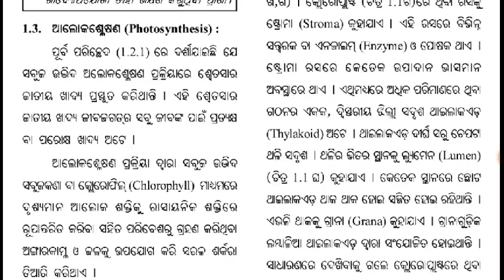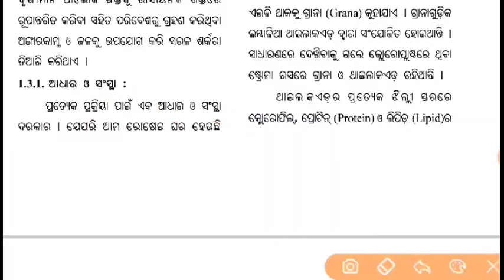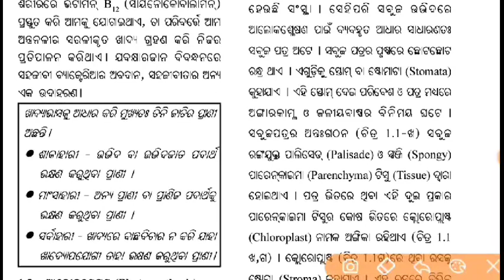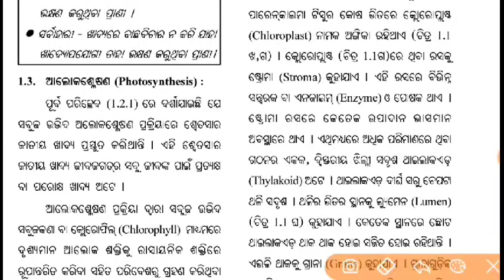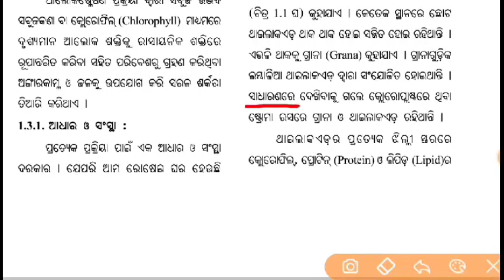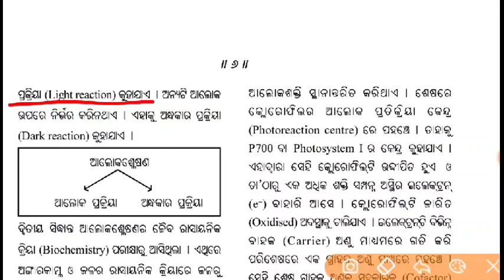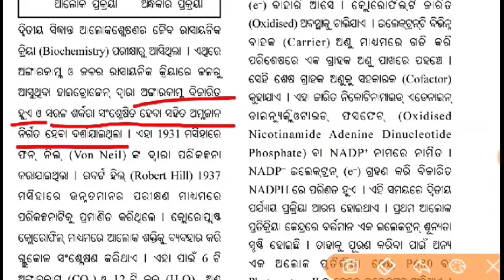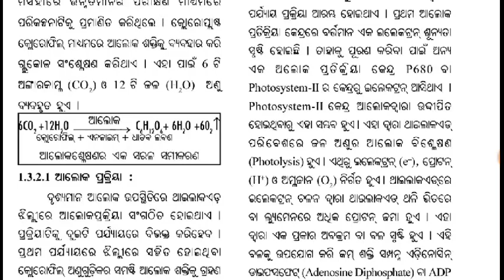ଆଲୋକସ୍ଲେସଣ,ଆଧାର ଓ ସଂସ୍ଥା....(ପୋଷଣ)...ଦଶମ ଶ୍ରେଣୀ ବିଜ୍ଞାନ...Class-3